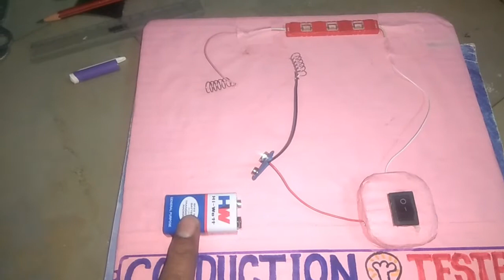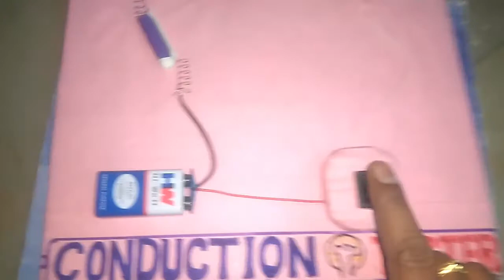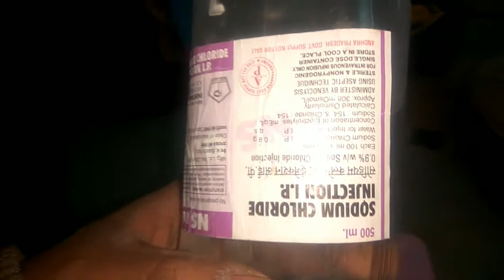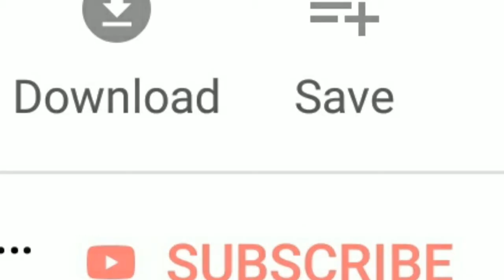Experiment to test conduction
The material which allows electricity flow through in it are called Good Conductor of electricity. Most of the metals are good Conductors.
The material which does not allow electricity flow through in it are called Poor Conductors of Electricity. Wood, rock, Plastic, Rubber etc.